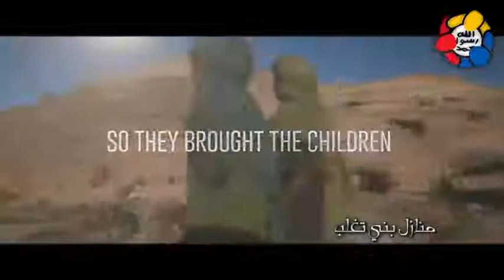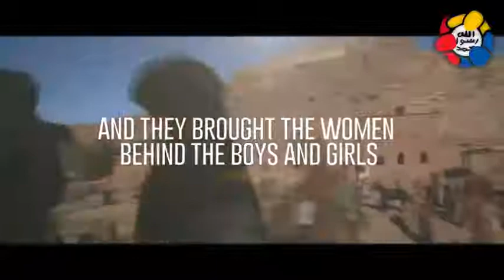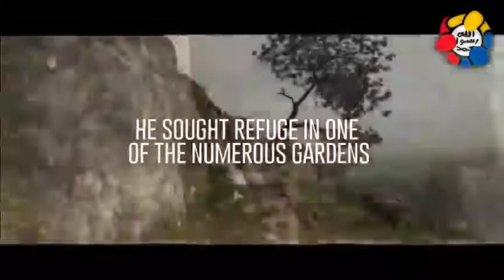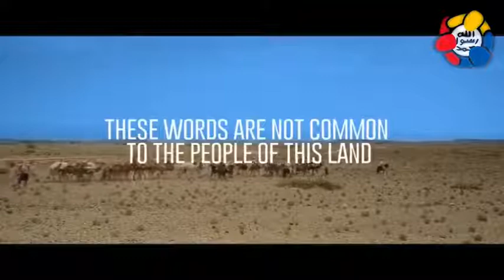WHEN PROPHET MUHAMMAD (SAW) WAS ATTACKED